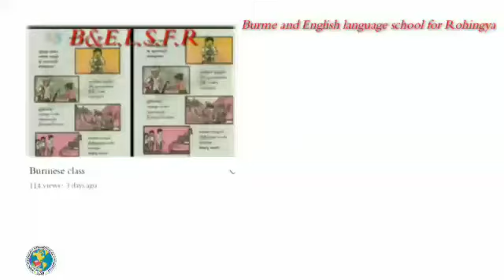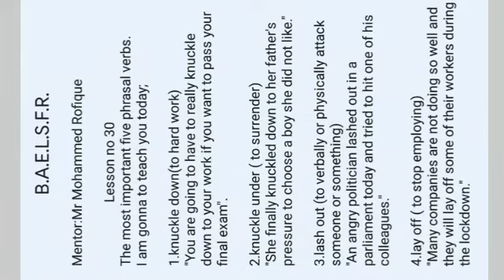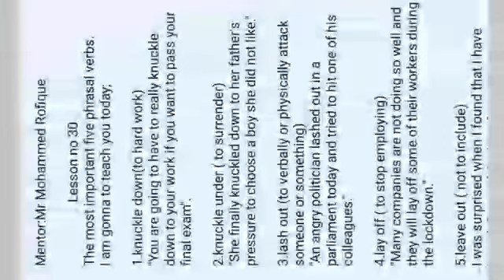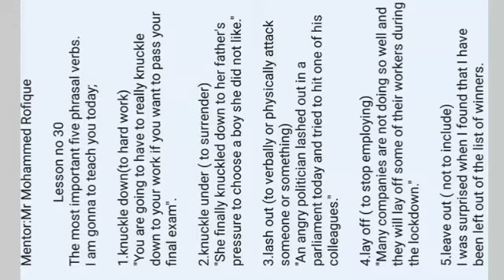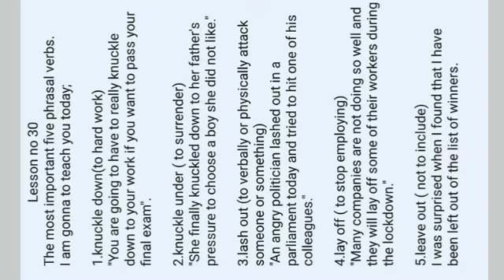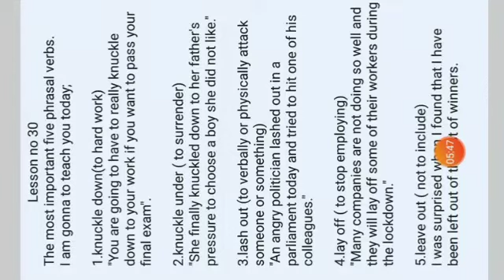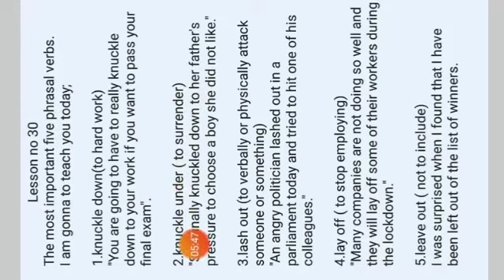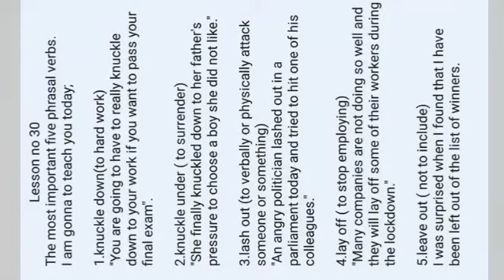Phrasal verb explain with Rohingya language by Mr Rofiqe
The most important phrasal verb class by Mr Rofique